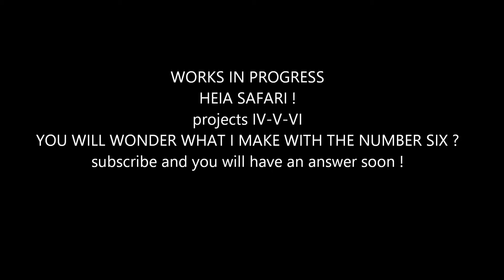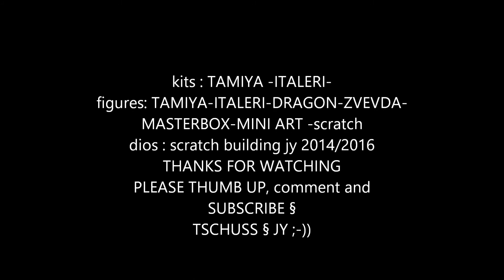do you remember ? the heia safari series -dios1:35- 2014/2016 !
un récapitulatif de la série : Heia safari ! depuis 2014 et les projets en cours de construction.
vous découvrirez du n° 0 au n°6 - que fais-je avec le numéro six ?
à bientôt
tschuss ! jy ;-))